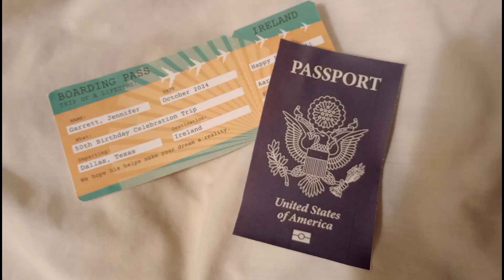Package opening for trip stuff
So I recently bought some stuff online. Part of it was for my trip. Some was strictly for me. So now you get to see my hits and misses.